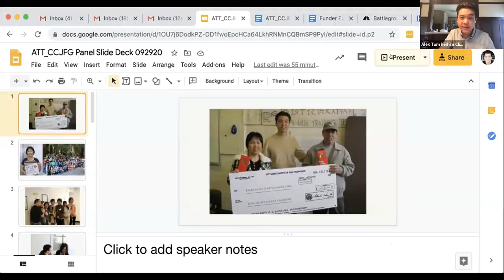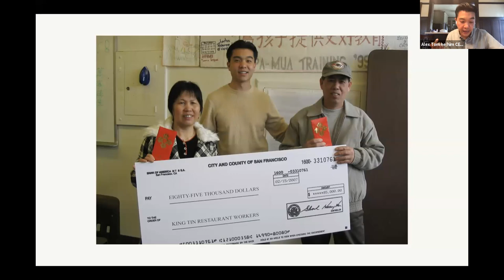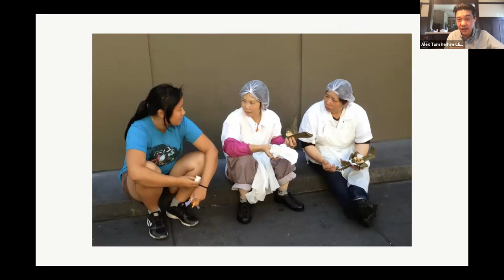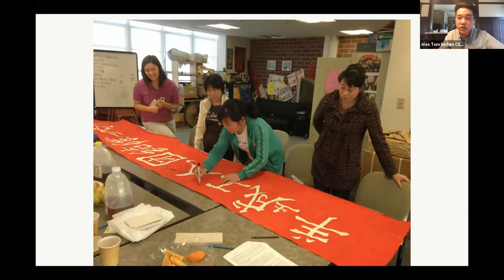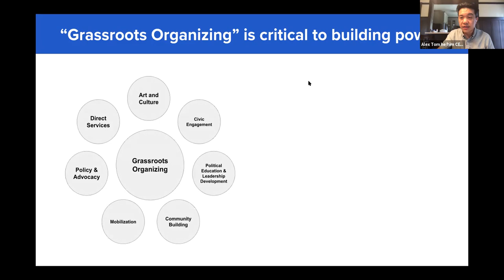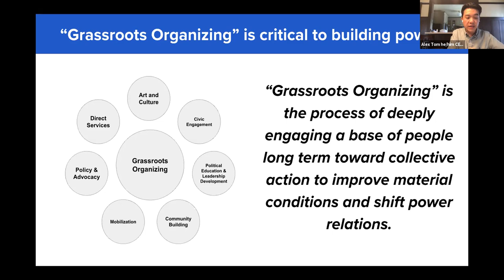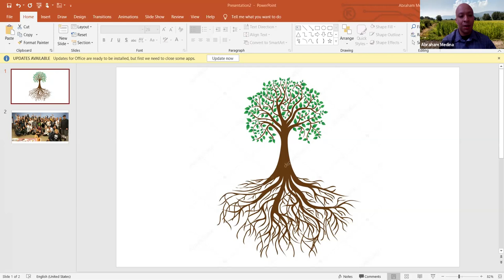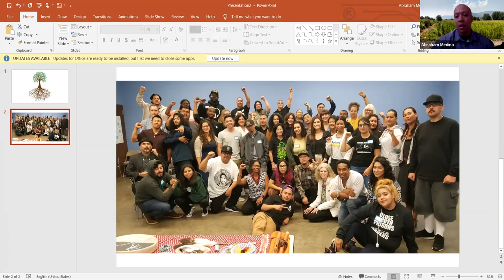CCJFG Funder Education Series, Part 3 | Grassroots Organizing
What does it take to win in the fight to end prisons and criminalization? This year, we have seen historic victories from ending police contracts in Oakland’s schools to a plan to close the country’s largest jail facility in Los Angeles. These wins are the result of decades of organizing by communities directly impacted by the Prison Industrial Complex, often happening outside of the spotlight and without adequate funding. In the last session of CCJFG’s 2020 Funder Education Series, we will focus on grassroots organizing: what it entails and why it is central to movement building. We will hear directly from organizers throughout the state about key lessons, including how to prioritize healing and how to organize while incarcerated. We will learn about the importance of funding all aspects of grassroots organizing,from meeting people’s basic needs to base building to policy wins, and how philanthropy can most effectively support the longevity and dignity of movements centered on whole people.

Movement leaders from various organizations throughout the state will lead each session and will utilize an intersectional framework in which to discuss topics through multiple lenses.

Speakers
Tamu Jones, The California Endowment
Abraham Medina, California Alliance For Youth and Community Justice
Romarilyn Ralston, California Coalition for Women Prisoners
Alex Tom, Center for Empowered Politics (Moderator)